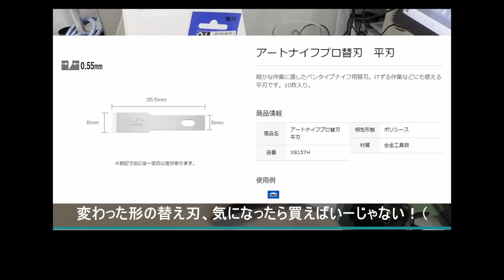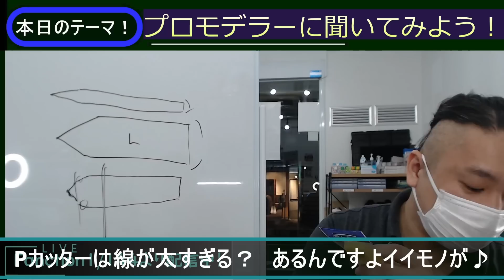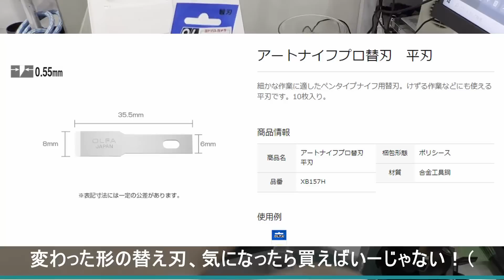スジボリの工具高スギぃ！ってプロモデラーに言ったら安くて入手しやすいオススメアイテム教えてくれてパーツに貼ったマステだけ切れるとかクッッッソチートなオルファの刃も知れたので明日ガンプラにスジボリ文字数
プロモデラーの鋭之介”初代”日野さんよりわかりやすい！？ホビージャパンやモデルグラフィックスで活躍中のちいたわからしさんに色々聞いてみました☆　今回は入手しやすいけどいまいち使いづらかった工具の良さを再発見！　この刃、こうやって使えばよかったんだ・・・

目次

01:42　ちいたさんって何者？
02:09　Pカッターは線が太すぎる？　あるんですよイイモノが♪
05:14　変わった形の替え刃、気になったら買えばいーじゃない！（
07:17　めぐみ一押し、曲線刃！
07:46　本日のめぐみ店長。〇〇と●●の間
08:18　めぐみ一押し、曲線刃！（パート２）
09:29　めぐみ、模型用の素材でできてる説
10:04　曲線刃すごいよ。どうすごいか言葉にできない。詩人が来るべき。らーらーらー♪
13:37　【クイズ】曲線刃はマステだけ切るのに適している。〇か✕か？
15:12　【クイズ】曲線刃は貼った後のデカールを切るのにも適している。〇か✕か？
16:09　【クイズ】平刃（彫刻刀様）も同様のことをするのに適している。〇か✕か？
18:01　この年まで刃の素材とか考えて無かった…

スジボリ工具ってお高いじゃないですかー、だってー、ほら、ねぇ？
というわけで庶民派プロモデラーちいたわからしさんが入門にもピッタリなアイテムを紹介してくれました！
ってゆーかこの曲がってる刃ってこうやって使えるんだ…イメージはしてても実際に使うとこまでいかないもんですねぇ。。。

と、いうわけでFunctionおためぐちゃんねるで毎月最終日曜日に配信している内容の編集版です。
毎月生配信で質問に答えてくれてるので是非是非見に来てみてください！（リンクは概要欄最下部）

ちいたさんがオススメしている工具等

まずはこれがあると安心
【オルファ(OLFA) アートナイフプロ 157B】

【オルファ(OLFA) アートナイフプロ替刃(直線刃) 5枚入 XB157T】

パーツを傷つけずにマスキングテープだけ切れる！
【オルファ(OLFA) アートナイフプロ替刃(曲線刃) 3枚入 XB157K】

幅の薄いPカッター刃
【オルファ(OLFA) アートナイフプロ替刃 5枚入り プラカット刃 ペンタイプ型ナイフ ペンタイプ型カッター XB157P】

初代の動画によく出てくるアイテム類（「Amazon.co.jpアソシエイト」なのでここのリンクから購入するとちょびっと収益が。収益は撮影機材の強化に使われたりします。）です。有用なので掲載。
他サイトでもっと安い場合もあるので、カタログ代わりにドゾー。多店舗の価格はおおよそです。違ってても堪忍。

・表面が荒れにくい方の溶着。
【87182　No.182 タミヤセメント (流し込みタイプ) 速乾】
他店舗では300円ぐらい

・昔からある流し込み（じゃない使い方でも実は使える）溶着。
【87038　タミヤセメント 流し込みタイプ】
他店舗では240円ぐらい

・初代が瞬間接着剤と言えばコレ。
【アロンアルファ　耐衝撃（２０ｇ）】
他店舗では800円ぐらい

・↑のが多すぎて使い切る前に固まりがちな人へ
【アロンアルファ　 EXTRA耐衝撃 スリム（２ｇ）】
他店舗では350円ぐらい

・粘度が低く接着力は低いが表面処理などによく使われる瞬間接着剤
【WAVE　３S】
他店舗では380円ぐらい

・瞬間接着剤硬化スプレー
【アロンアクセレレーター 瞬間接着剤専用硬化促進剤】
他店舗で1500円くらい

・愛用のニッパー
【タミヤ クラフトツールシリーズ No.35 薄刃ニッパー 74035】
他店舗で2200円くらい

・愛用の三角ヤスリ
【上野文盛堂　三角ヤスリ　超精密】
ネットだとけっこー売り切れが目立つので、模型専門店で買うのがオススメ。

・初代が使ってるリューター。
【浦和工業ネイルマシン NP300A/NF32A】
他店舗で48000円ぐらい
（↑なぜか複数あった（値段もかなり違う））

・初代オススメのコンプレッサー
【ツールズアイランド　コンプレッサー】
エア吐出量強め＆安価でオススメ。メンテナンス（タンクの水抜き）は定期的に！
ハンドピース（ちょっと貧弱）付き。そう言えば、他店で売ってるの見たことないなぁ・・・

・初代オススメのハンドピース（エアブラシの持つところ・・・で良いかな、説明。不安ならググって頂けると。）
この動画で詳しく解説してます。

・今回ちょこっと話題にのぼった初代の新刊
【プラモデルテクニックガイド２　塗料と塗装の基礎知識編】
（モデルアートさんのサイト。Amazonじゃなくてこっちで買ってくれると何故か初代が喜びます。送料210円。

・たまに引用で出てくる初代の本
【プラモデルテクニックガイド　工作基本編】

・プラ板ペーパー
適当なサイズ（15×60mm等）に切った適当な厚さ（1mm前後）のプラ板等に
キットに使うには古くなって強度が心配な瞬間接着剤で紙やすりを貼り付けたもの。
削り味が鈍くなったら紙やすりの上にさらに貼り重ねる。

プロモデラーのちいたわからしさん

撮影とか編集とかしてるマッキーめぐみTwitter

マッキーめぐみが店長やってるプラモ作りながらコーヒーとか紅茶とかお酒が楽しめるお店【モデラーズカフェ&BAR　Function 1/144】

めぐみが店長してるお店から毎日20時に配信してるチャンネル